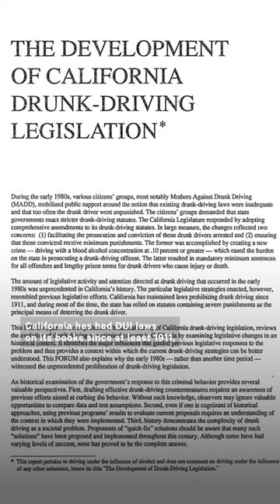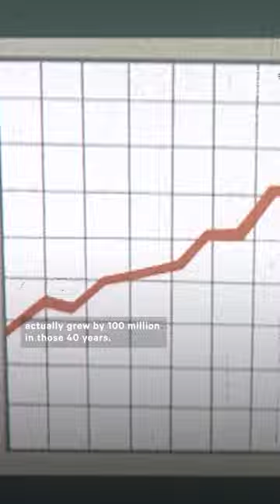How Californians Reacted to New Drunk Driving Laws in 1980s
This clip from a 1980s TV news report is going viral for the way Californians reacted to new laws against drunk driving — here’s a brief history of the state’s legislation.